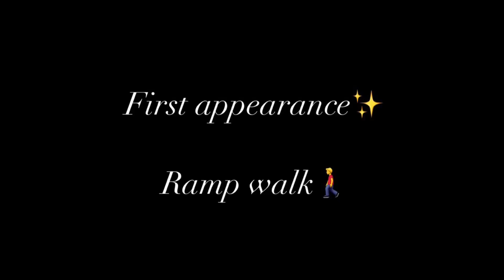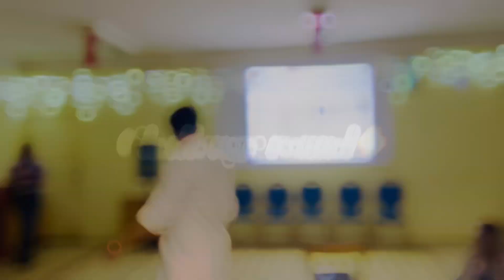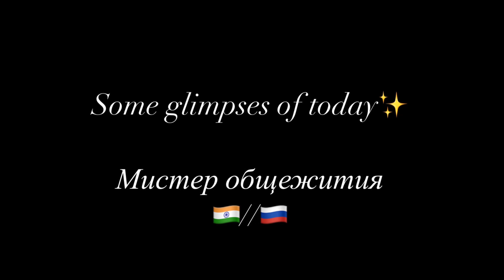MR.HOSTEL COMPETITION | ORYOL STATE UNIVERSITY | MBBS IN RUSSIA | OGU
Hello india~

Content:-
Our hostel of oryol state university arranged a mister hostel competition where 5 contestants competed to win the title, 2 indian 1 afgani, 2 nigerian. As our hostel (No.3) consist of students from various countries so do watch the whole video to experience the diversity of an hostel in russia, representing their country’s tradition.